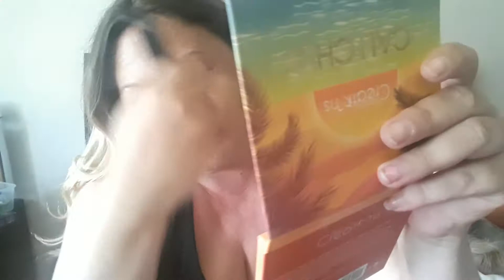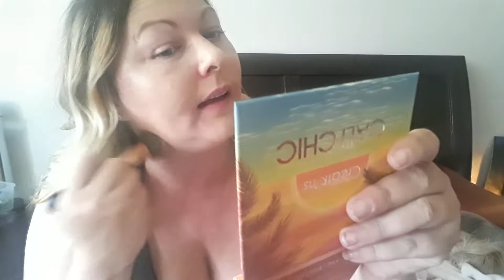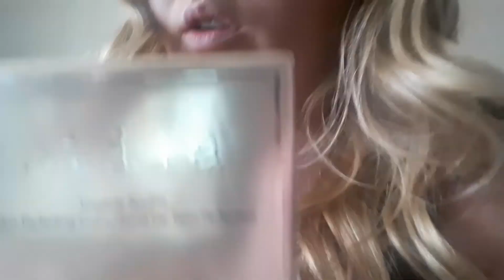Stila lingerie souffle foundation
Review of stila lingerie souffle foundation.  Blotchy coverage!